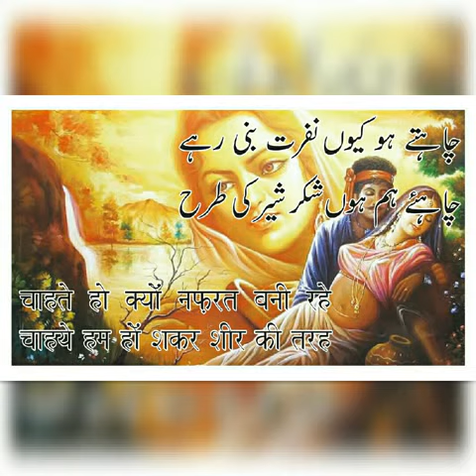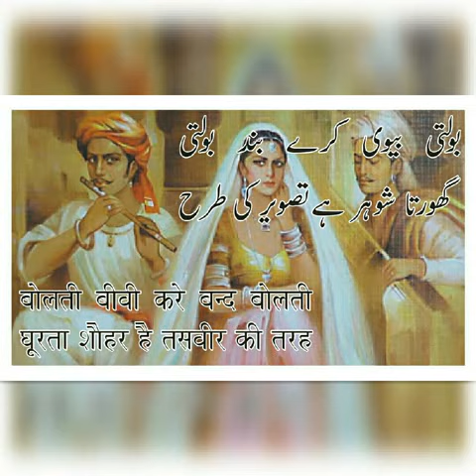Aap Hain Meri Gazal Meer Ki Tarah Sagar Hashmi آپ ہیں میری غزل میر کی طرح ساگر ھاشمی आप है मेरी गजल